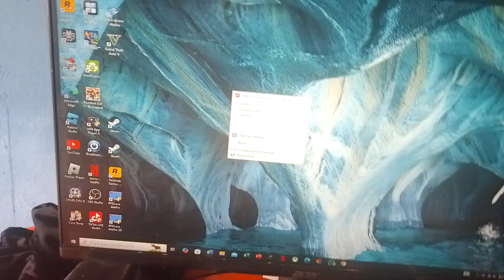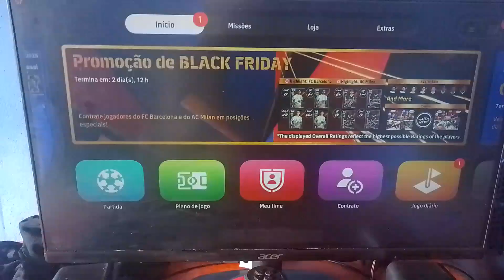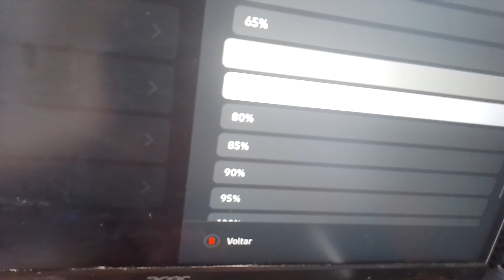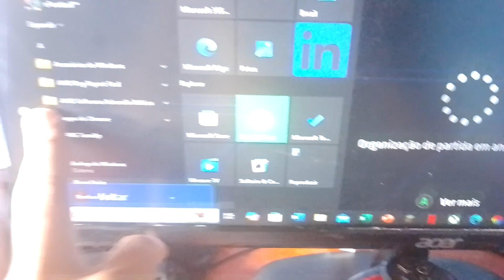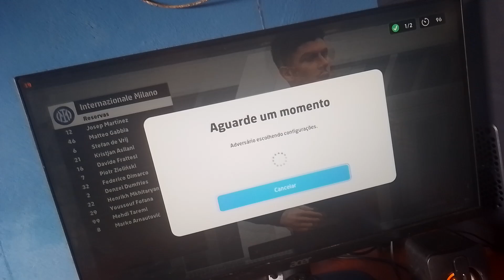Como Jogar efotbal em Pc super fraco